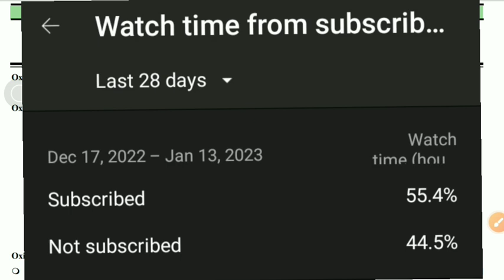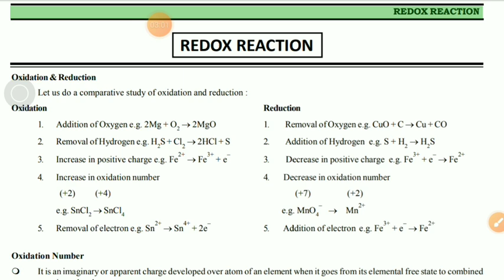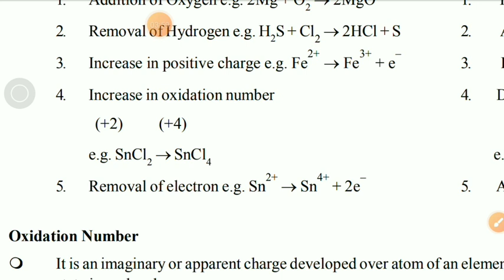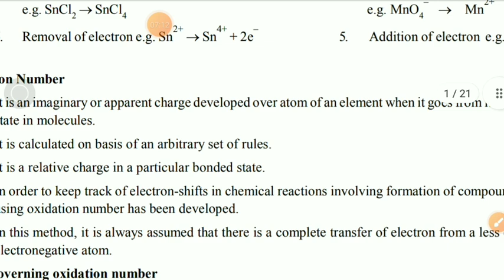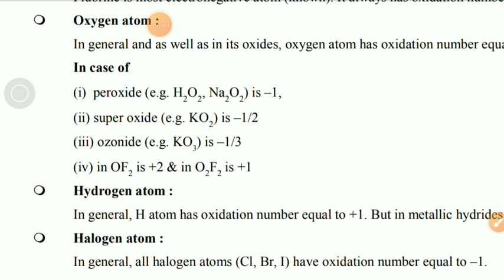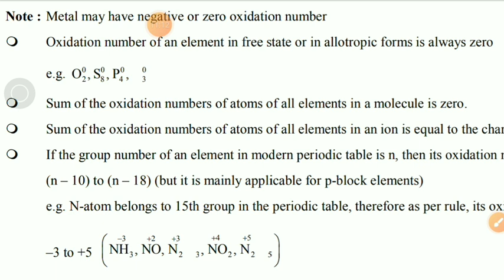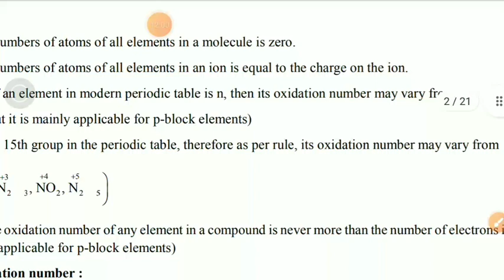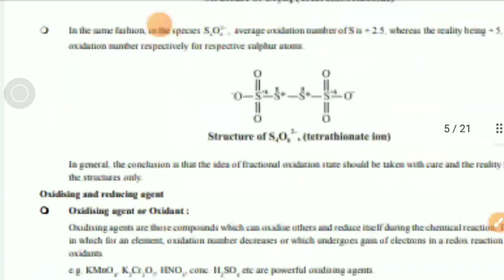Redox reactions class 11 th jee / IMPORTANT POINTS PART 1 / explanation in Hindi.